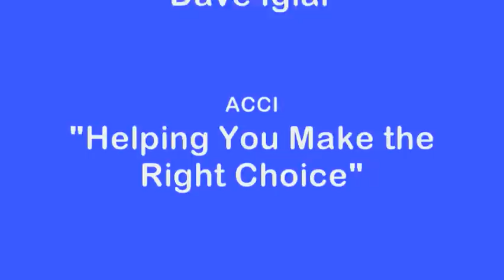How to Type & Talk with Allora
An overview and demonstration of the Allora voice output device, which speaks aloud what the user types. - Augmentative Communication Consultants Inc.